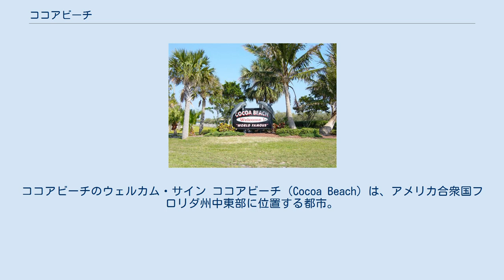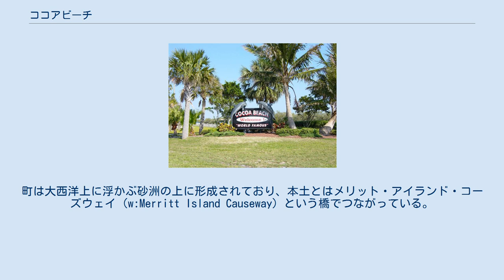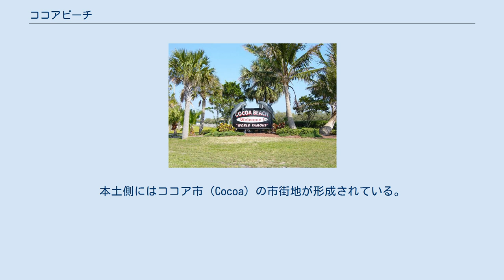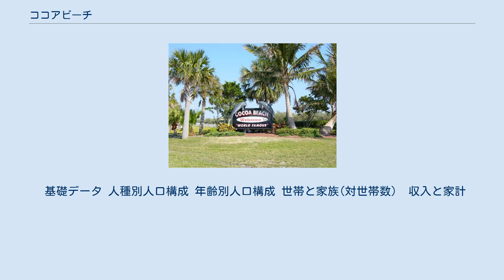ココアビーチ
ココアビーチのウェルカム・サイン ココアビーチ（Cocoa Beach）は、アメリカ合衆国フロリダ州中東部に位置する都市。
同州大西洋岸に連なるビーチリゾートのひとつで、観光を主産業をする町である。
特にスプリングブレイク（春休み）期間中は、ココアビーチの町には全米から学生や家族連れが多く訪れる。
また、ケネディ宇宙センターにもほど近く、マーキュリー計画の時代から現在に至るまで多くの観光客がこのビーチから打ち上げを見守ってきた。
一方、この町の常住者にはリタイアした高齢者が多い。
 ココアビーチは 北緯28度19分52秒 西経80度36分47秒 / 北緯28.33111度 西経80.61306度 / 28.33111; -80.61306（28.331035, -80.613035）に位置している。
フロリダ州の多くの都市同様、ココアビーチの気候は温暖な冬と蒸し暑い夏に特徴付けられる。
ケッペンの気候区分ではCfa（温暖湿潤気候）に属するが、実際は熱帯に近い、いわゆる亜熱帯と呼ばれる気候である。
 アメリカ合衆国統計局によると、ココアビーチ市は総面積39.0km²（15.0mi²）である。
そのうち12.7km²（4.9mi²）が陸地で26.3km²（10.1 mi²）が水域である。
 ココアビーチの町の中心部をフロリダ州道A1A号線が貫いている。
A1A号線は大西洋岸のビーチリゾートを結びながら州の東海岸を南北に貫く道路である。
町は大西洋上に浮かぶ砂洲の上に形成されており、本土とはメリット・アイランド・コーズウェイ（w:Merritt Island Causeway）という橋でつながっている。
本土側にはココア市（Cocoa）の市街地が形成されている。
また、本土側には州間高速道路I-95が南北に走っている。
 カーレースで知られるデイトナビーチは北北西約130kmに位置し、所要約1時間半である。
また、ウォルト・ディズニー・ワールド・リゾートやユニバーサル・オーランド・リゾートなど数多くのテーマパーク群で知られるオーランドは西約95kmに位置し、所要約1時間である。
 オーランドに位置するオーランド国際空港はココアビーチやデイトナビーチを含むフロリダ州中央部の玄関口となる空港である。
空港の規模は大きく、全米のみならず南米やヨーロッパ各国からも航空機の便が発着している。
 基礎データ 人種別人口構成 年齢別人口構成 世帯と家族(対世帯数） 収入と家計